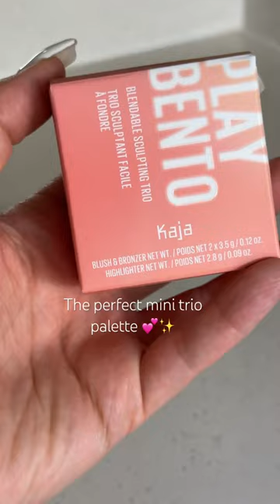Kaja Play Bento in shade Butter Up 🫶🏻✨